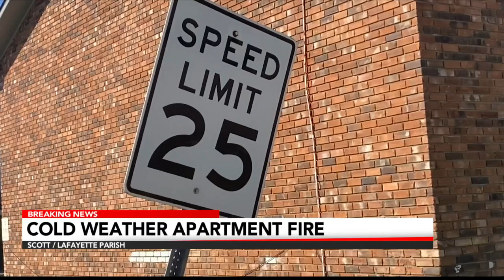Scott apartment catches fire due to faulty bathroom exhaust fan with heater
Crews with the Scott Fire Department were dispatched to an apartment fire in the 400 block of Herbert Road in the Ile des Cannes Apartment Complex on Friday, Jan. 19, around 8:45 p.m. An investigation into the incident revealed that a heater ventilation bathroom fan malfunctioned, igniting a fire in the attic.